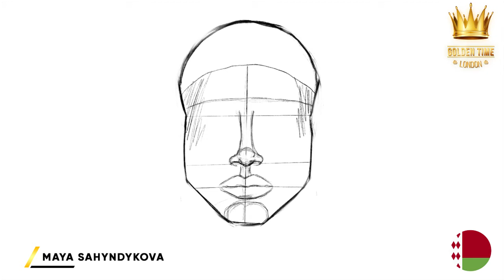Golden Time Distant Festival | Season 14 | Maya Sahyndykova | GTSC-1401-0190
Имя участника или коллектив: Maya Sahyndykova

Страна: Belarus

Название конкурсной работы: VIOLET

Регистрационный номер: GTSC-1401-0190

Номинация: Графика